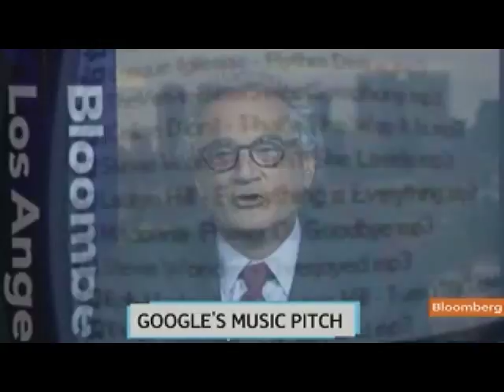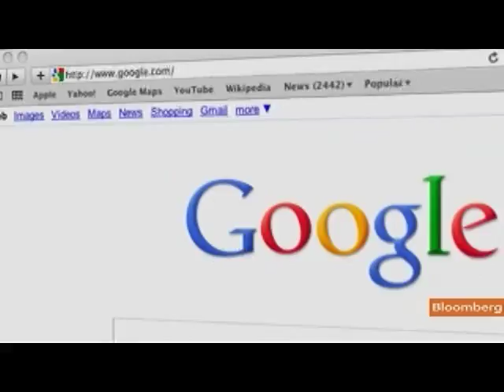Bloomberg's Erlichman Discusses Google Music Store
Nov. 16 (Bloomberg) -- Bloomberg's Jon Erlichman reports on Google Inc.'s music service that lets people buy songs through the Android Market, stepping up competition with Apple Inc.'s iTunes Store.
      Emily Chang also speaks on Bloomberg Television's "Bloomberg West." (Source: Bloomberg)